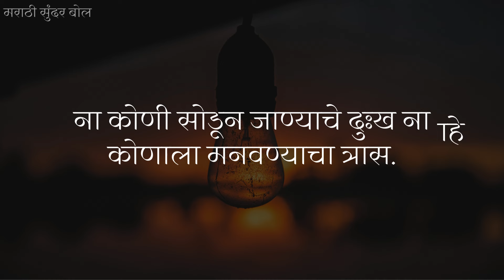एकटे रहाण्याची मजाच वेगळी आहे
My name is supriya and Marathi sundar bol is your go to destination for daily inspiration and personal growth.
 🎯Marathi Sundar Bol covered this topics                                                                                                                                                                                      📌Motivational thoughts/quotes
📌Motivational and inspirational speech
📌Personality development tips                                                                                                                                       📌Communication skill
📌Habits that change your life                                                                                                                                       📌short motivational stories